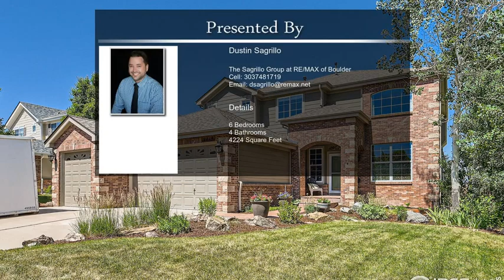2019 Lodgepole Dr Erie CO 80516 Erie CO 80516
2019 Lodgepole Dr Erie CO 80516 Erie CO 80516

Photos can only show so much; this home is worth the in person visit. If phenomenal mountain views in a favorite Colorado community is what you're looking for then today is your lucky day! Located on the 17th hole of Colorado National Golf Course at Vista Ridge this 6 bed 4 bathroom home is tastefully updated with timeless style and durable upgrades. Cherry cabinetry, granite counters and stainless appliances all come together in an inviting kitchen made for entertaining and everyday living. There's room for everyone in this 4272 square foot house with a 3 car garage and a backyard designed with relaxing and fun in mind. There's a oversized mudroom/laundry room as well as a large pantry space and extra storage in the unfinished portion of the basement. The Vista Ridge community has golf, pools, skate rink, trails, community center and work out facilities. This truly is a community to work & play in! Easy commute to Denver, Boulder, DIA and everywhere in between. The views are made to stay. No new building will take the views away. Come see this home in person.